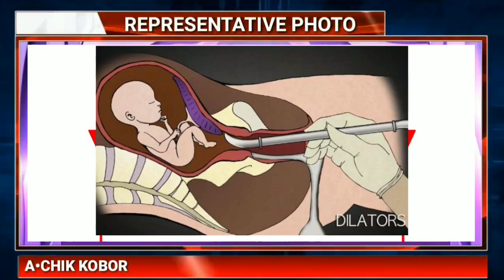Garo News 21 August 2021/ Meghalayao Bomb tarina bng'e rabaaako rim'a aro Dr Dolan Bisa Galrongja😂